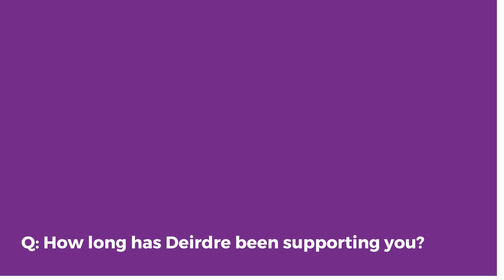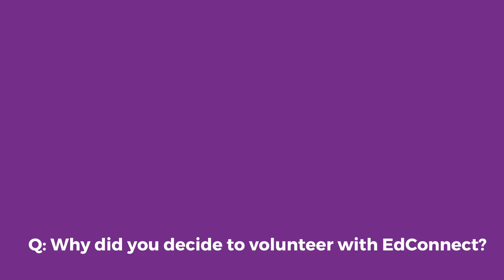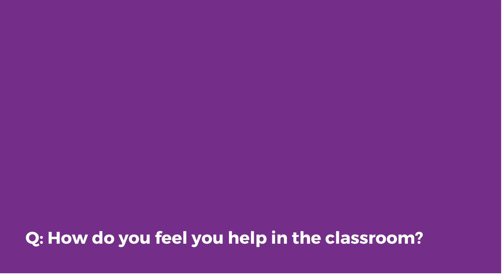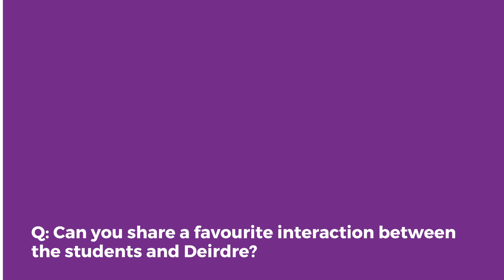Meet Volunteer Deirdre, Mt Duneed Regional Primary School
The team visited Mt Duneed Regional Primary School and caught up with Carly, a classroom teacher who has Deirdre, a EdConnect learning support volunteer, in her classroom to help with reading and literacy. Hear their story here.